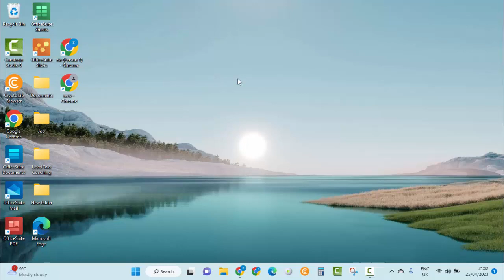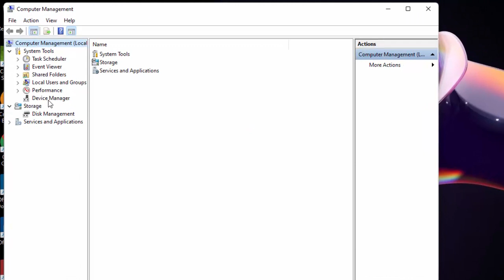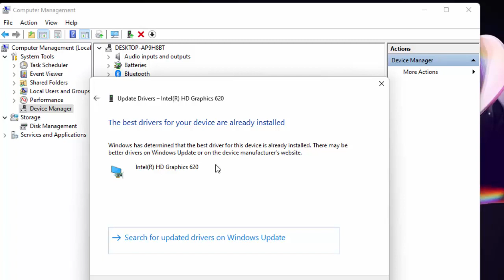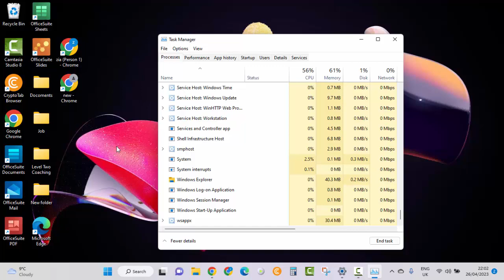FIX Desktop ICONS and Background not Showing on Windows PC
In this video, you'll see some very simple tricks to fix icons that are not showing on your computer's background on windows PC.

Information Technology